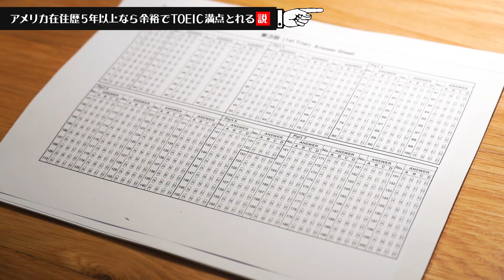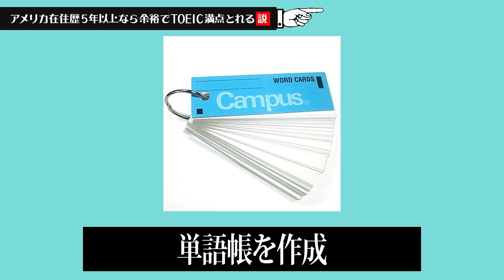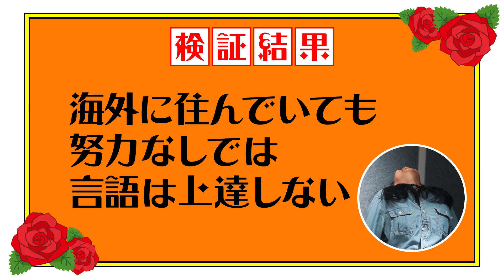【検証】アメリカ在住歴5年以上なら、余裕でTOEIC満点採れる説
あの人気テレビ番組からのパロディーで『 みんなの説 』を大検証！

アメリカに長く住んでいると、勝手に英語ペラペラだと思われるけど、実際のところどうなの？？
今回は TOEIC の模擬試験を本番さながらの形式で受験し、説立証を試みます。

ちなみに、私は4年間の留学生活後、1回目が900点・2回目で満点でした（😏）
果たして3人の結果は・・・！？

（by SHIORI)

🔴HELLO, NEW YORK! CH🔴